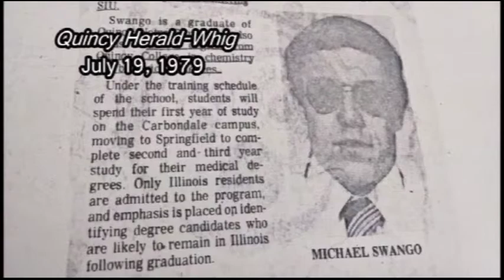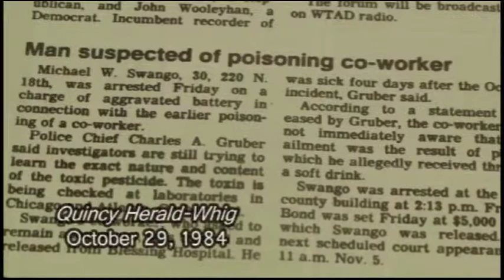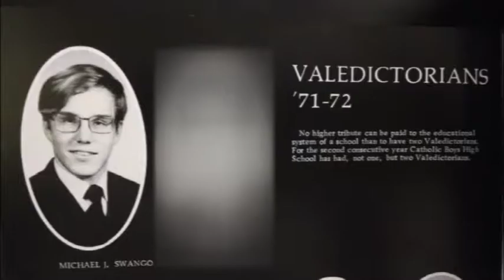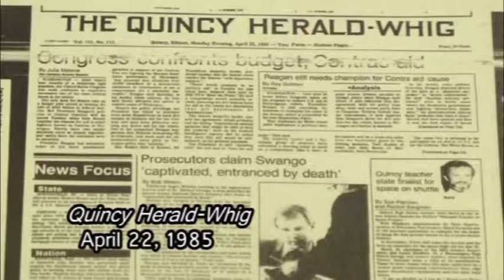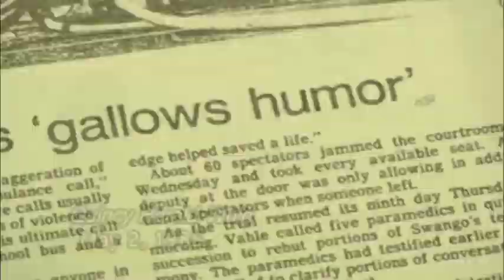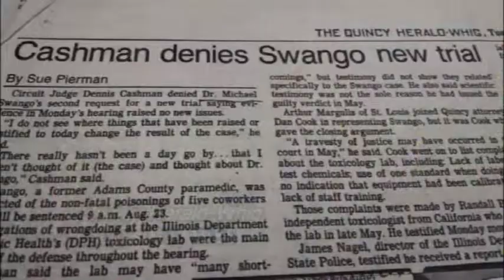Swango: Parts 1 and 2 - Ross Green KHQA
Feature News Report - Serious Feature

Thirty years later, Ross Green profiles the mysterious life of Dr. Michael Swango and the beginning of his haunting journey as a serial killer that began in Quincy, Ill. (This is a three-part series, but only Parts 1 and 2 are included due to time constraints)

Original air dates: Nov. 17-19, 2014